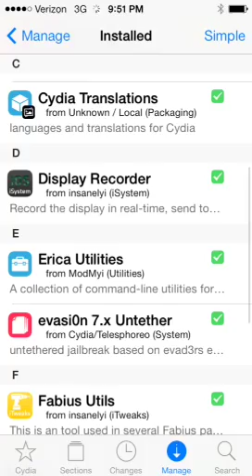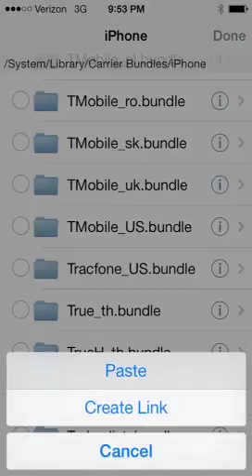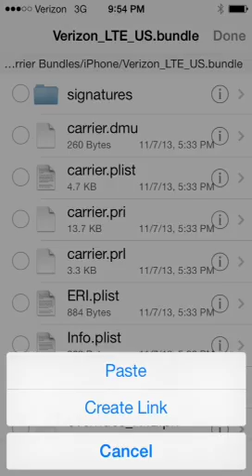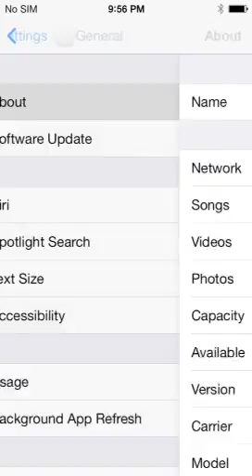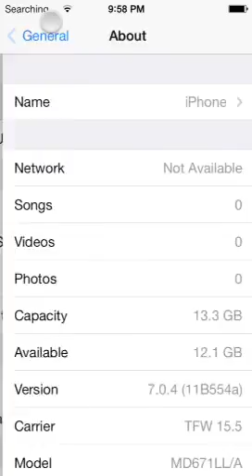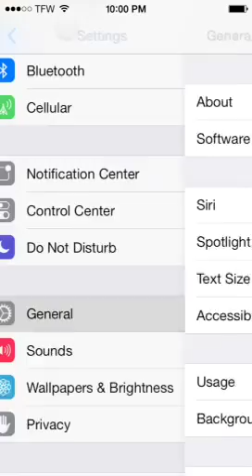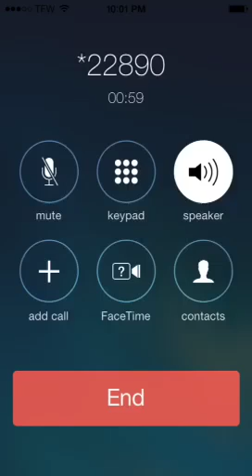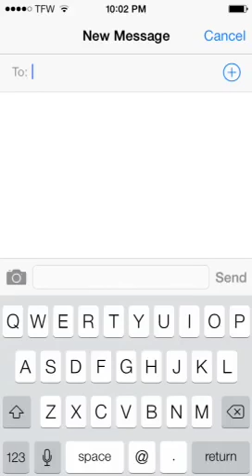iPhone 5 verizon 7.0.4/7.1.1/7.1.2 flashing to page plus short video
This is a short video from step 5 to 10. If you need better instructions, use the longest video.

What you need:
---Iphone 5 verizon version running 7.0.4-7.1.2
---ifile and tetherme
---Evad3rs jailbreak for 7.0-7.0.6. Pangu jailbreak for 7.1.1/7.1.2
---page plus prl file.
---verizon sim card without service

Step 0. Put your verizon non-active sim card on the phone.
Step 1. Jailbreak your iphone. I use evad3rs jailbreak since my iphone is running 7.0.4.
Step 3. Download the page plus prl file
Step 4. If you download the file(prl file) to your computer you need to put in your phone, if that is the case you need to install afc2add and a iphone browser. You can put it anywhere in your phone, I put mine in user/downloads.
Step 5. Go here System/library/carrier bundles/iphone/
Step 6. rename Verizon_LTE_US.bundle to VerizonBackup.bundle.
Step 7. rename Tracfone_US.bundle to Verizon_LTE_US.bundle.
Step 8. Copy pageplus.prl to Verizon_LTE_US.bundle(the tracfone bundle renamed) and rename carrier.prl to carrierbackup.prl, finally rename pageplus.prl to carrier.prl.
Step 9. Remove and reinsert the sim card without rebooting. Carrier should say TFW. Activate the phone with pageplus using your phone meid.
Step 10. Dial *22890, let the phone program. You should get the programming successfully message on the screen.
Step 11. Modifying ERI.plist and carrier.plist(Verizon_LTE folder which in reality is the Tracfone bundle renamed). Look for the word "TFW" using ifile and replace it for Page+ or Verizon that way you will have Page+ or Verizon as the carrier name instead of TFW.

No data: turn off the phone, do an esn reset When completed, turn on the phone, see if data works, if not dial *22890.